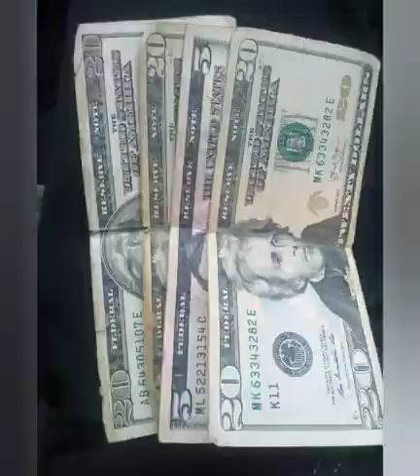Ozkar Gutiérrez y su Desmadre Norteño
Ozkar Gutiérrez y su Desmadre presentación  desde el Mérito San Pedro Zictepec Estado de México